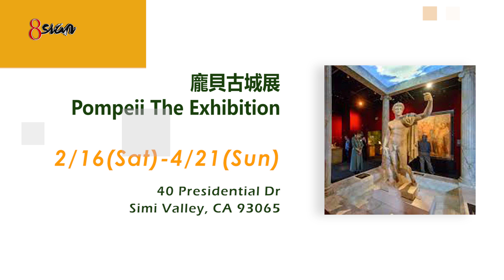Family Fun 20190216 LA